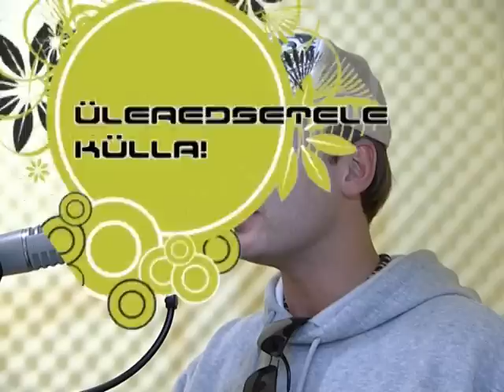Üleaedsetele külla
Lõbus kougperesaade, kus Kanal2 erinevate saadete juhid külastavad kolleege nende võtteplatsidel